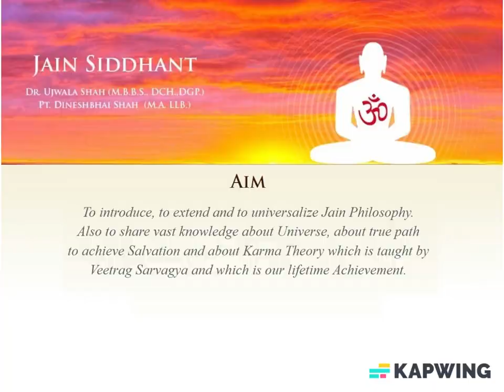KK01-01 सम्यग्ज्ञानचन्द्रिका कर्मकाण्ड - परिचय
करणानुयोग के स्वाध्याय की प्रेरणा के लिये इस शिबिर में से कुछ विषय की झलकियां प्रस्तुत है।

सम्यग्ज्ञानचंद्रिका कर्मकाण्ड विषय पर शिबिर के सभी प्रवचन यहां उपलब्ध हैं